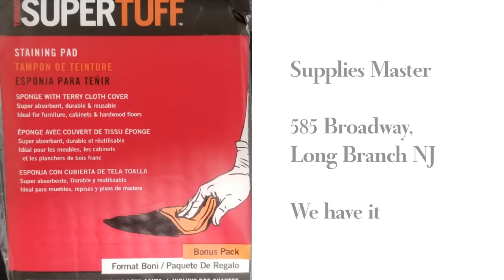What do I use to stain a hardwood floor?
You use a staining Pad